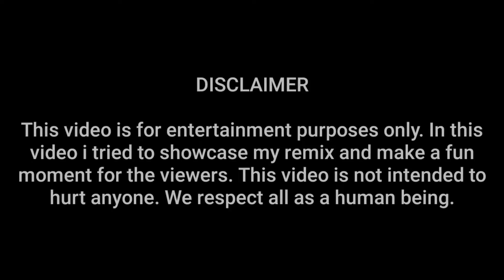বাদাম বাদাম কাঁচা বাদাম ‌‌ // DJ SONG